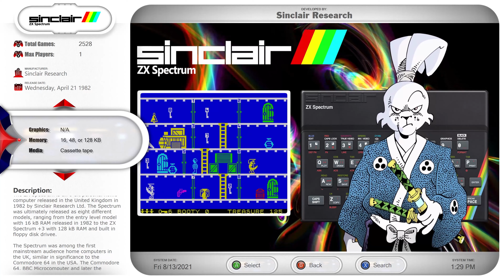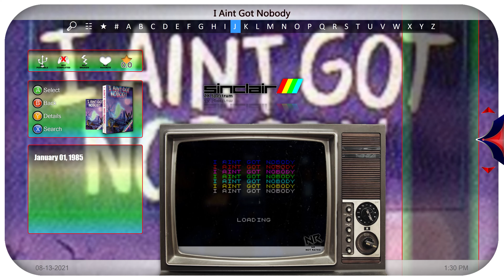Complete Play Sinclair ZX Spectrum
Out now for Everyone
Thanks
Special thanks to the team at Back Ups Me
Special Thanks Art thanks to Viking for Videos themes
Special thanks to Retrohumanoid, nyny77, Viking, and others for the themes
Special thanks to zachery55 for supplying platform videos
Special thanks to Dwayne Hurst for video themes
Special thanks to Harryoke for his excellent start up videos
Special thanks to Simply Austin for lots of stuff!
Special thanks to Critical Cid
Special thanks to MadK9 for help with setups
Thanks to Launchbox Community and mods!
Thanks to the Hyperpii Team
Thanks to Ninja2bseen
Thaks to the Hyperspin team

If you would like to make a donation so I can keep uploading content and showcases you can do here: